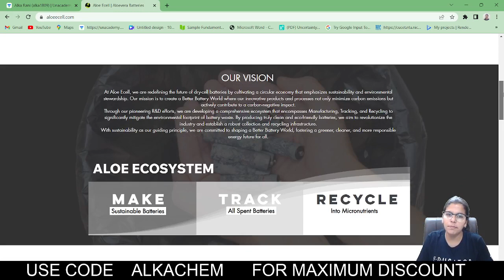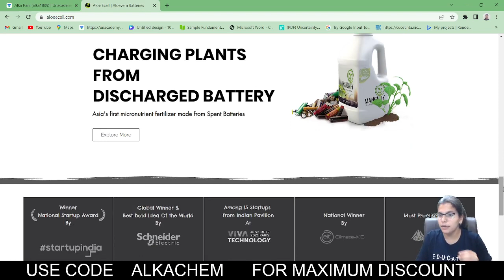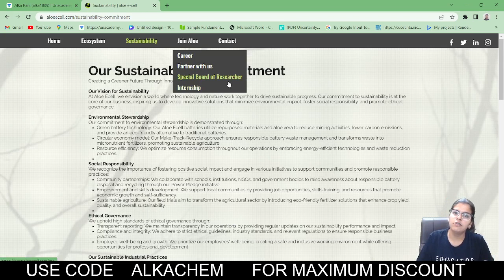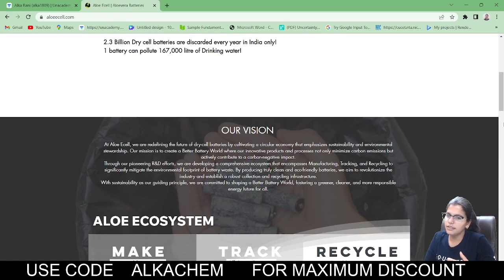Industrial Summer Internship at Aloe Ecell || Anyone Can Apply II#INTERNSHIP2023#chemsitryinternship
Are you looking to unlock your career potential? Then an industrial summer internship at Aloe Ecell is the perfect opportunity for you! In this video, I will show you how to apply for this amazing chance to gain valuable experience and build your network. Learn how an industrial summer internship at Aloe Ecell can help you get ahead in the competitive job market. Don't miss out on this incredible opportunity - start unlocking your career potential today!